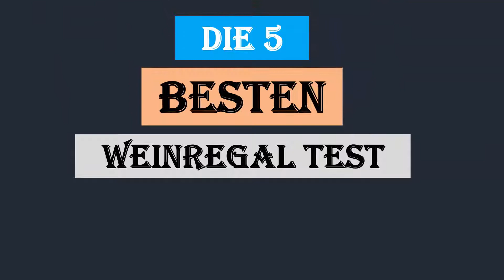Die 5 Besten Weinregal Test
Hier ist die Liste von Die 5 Besten Weinregal Test.

01. MODO24 Weinregal

02. Flaschenregal Weinschrank Weinständer Weinregal

03. Novaliv Weinregal für 72 Flaschen

04. Relaxdays Weinregal klein, Flaschenregal

05. Relaxdays Weinregal Bambus